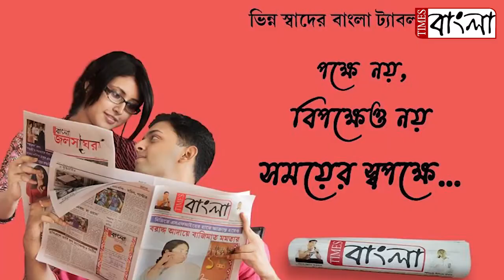আদিবাসী পোশাকে হাসিমারায় ধামসা-মাদলের তালে পা মেলালেন মুখ্যমন্ত্রী